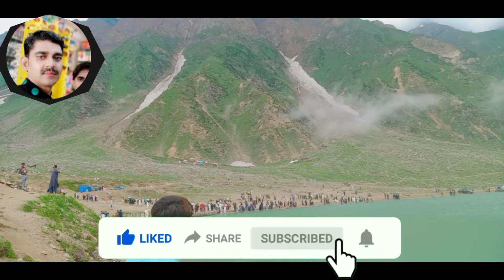Naran_Saif_ul_malook_jheel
Narayan veally enjoy with friends